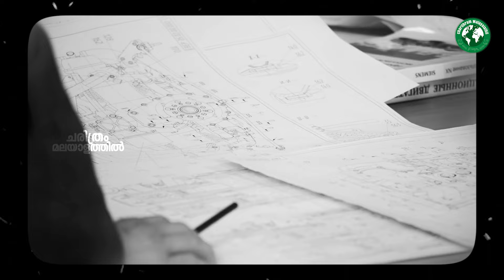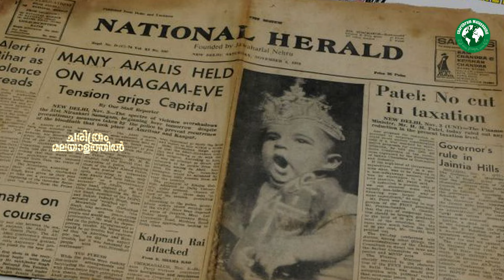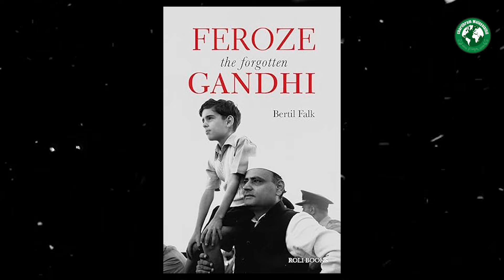കോൺഗ്രസ്സ് മറന്ന ഗാന്ധി - ചതിച്ചത് ആരാണ് ! Feroze Gandhi's Life and Times | History | Malayalam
ഭർത്താവുദ്യോ​ഗം കാരണം മാറ്റിനിർത്തിയ ​ഗാന്ധി ! Feroze Gandhi's Life and Times | History | Malayalam